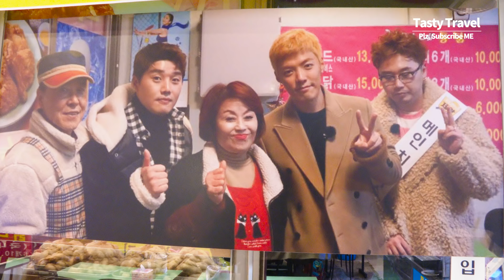[의정부 맛집] 생활의 달인, 치킨의 달인, 의정부 옛날통닭 맛집 / Korean fried chicken, Korean bbq, Korean Food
* 의정부 장가네 통닭